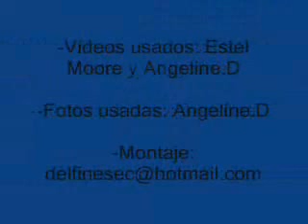Marineland Antibes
Vídeo musical de las orcas del Marineland Antibes.